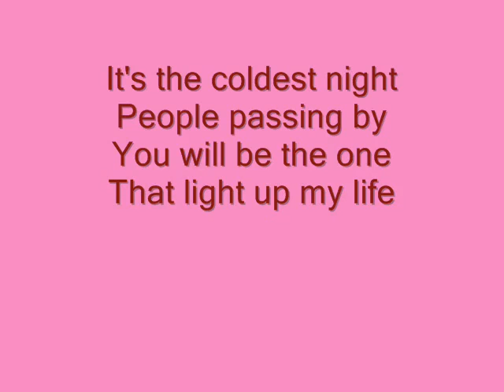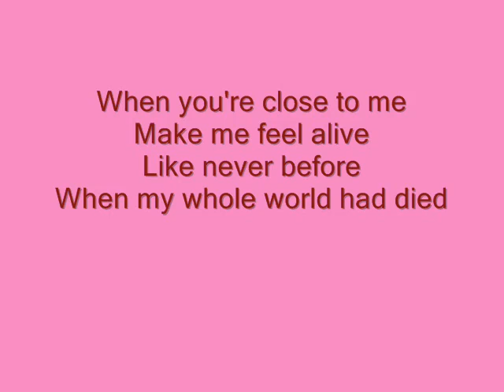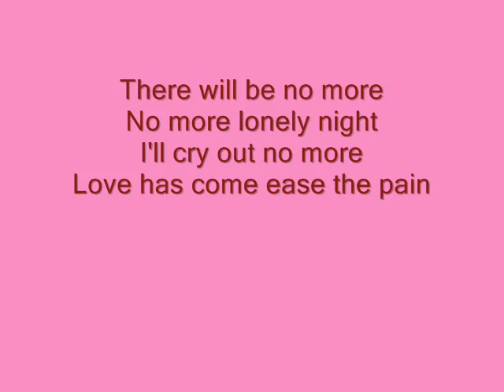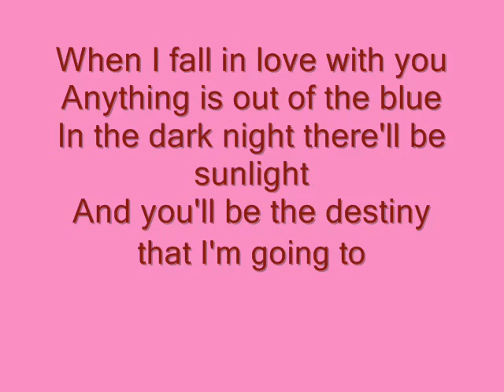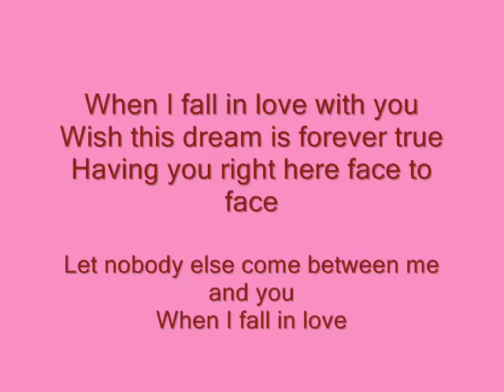WHEN I fall in love BY Matthew Deane - lyrics - YouTube